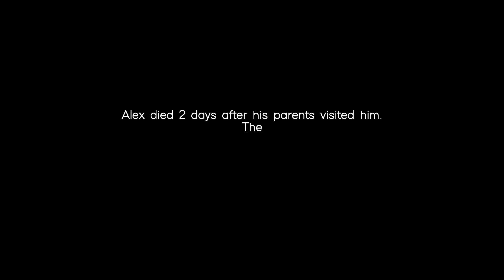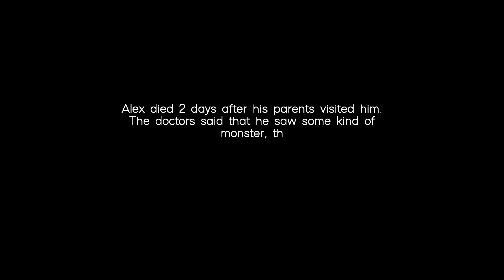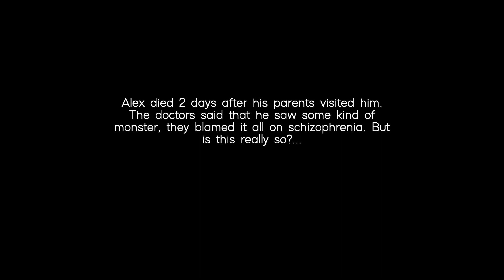VACATION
Author GREENNGROSE